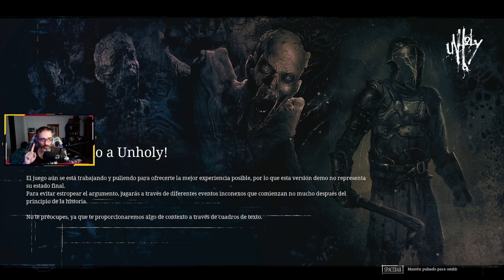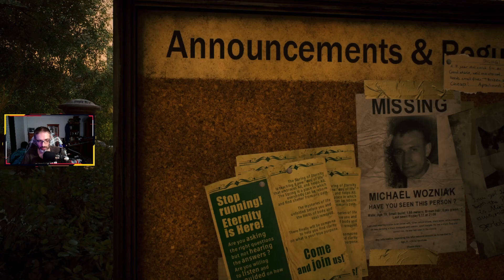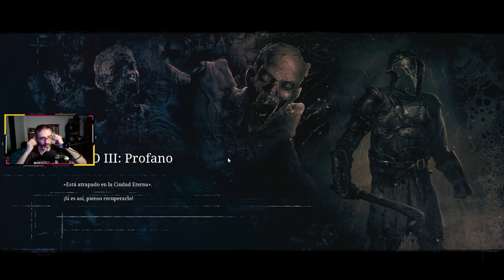STEAMNEXTFEST 2023 #02 || STATION TO ESTATION Y UNHOLY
Hoy probamos 2 demos del Steam Next Festival 19 al 26 Junio 2022.